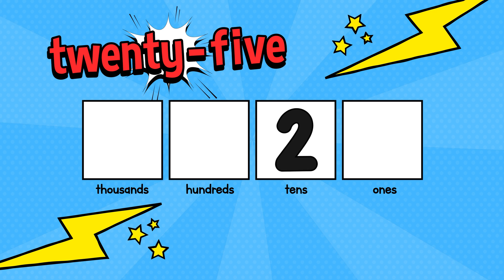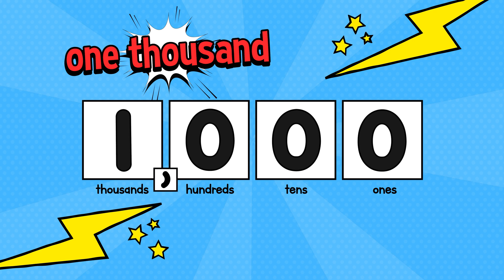Digits | Number Creation Song for Kids | Jack Hartmann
Digits Song by Jack Hartmann demonstrates that all numbers can be made from 10 digits. Sing along with Jack Hartmann in this fun and educational Digits song for kids! Learn how all numbers can be created using just 10 digits with this catchy tune.
Learn how all numbers are made from just 10 digits in this fun and educational song for kids by Jack Hartmann. Sing along and create numbers with the Digits Song!

 Digits Song Lyrics
0, 1, 2, 3, 4, 5, 6, 7, 8 and 9
0, 1, 2, 3, 4, 5, 6, 7, 8 and 9
These are digits from 0 – 9
These are digits yours and mine
You can make any number if you try
From zero to infinity
Digits are small but they can do big things

Let’s use the digits and make some numbers
Let’s make number 7, put a 7 in the one’s place
That’s number 7
Let’s make number 25
Put a two in the tens place, put a five in the one’s place
That’s number 25
Let’s make number 163
Put a 1 in the hundreds place, put a 6 in the tens place
Put a 3 in the one’s place
That’s number 163

Let’s make number 1,000
Put a 1 in the thousands place
Put a zero in the hundreds place
Put a zero in the tens place
Put a zero in the one’s place
That’s number 1,000

0, 1, 2, 3, 4, 5, 6, 7, 8 and 9

Digits are small but they can do big things!  Yeah!